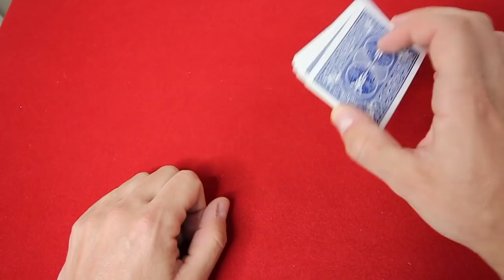UN BRAINWAVE A 4 CARTES ! Tour de MAGIE Expliqué !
SUIVEZ-MOI !